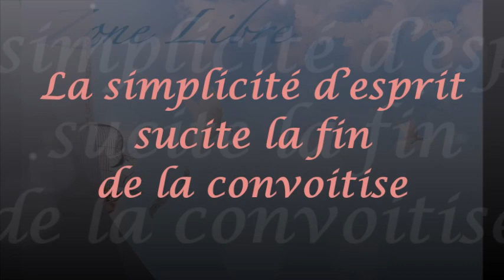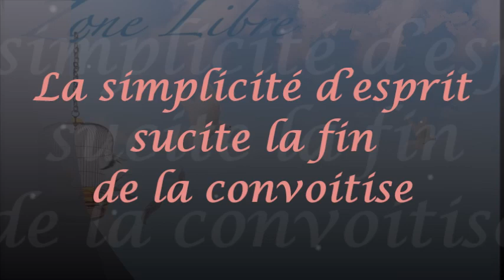1024 " La simplicité d'esprit suscite la fin de la convoitise " Guy ROGER ZONE LIBRE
Un esprit simple est libre de tout encombrement qui suscite l'action compulsive, il ne veut rien, n'attend rien, et ne demande rien.